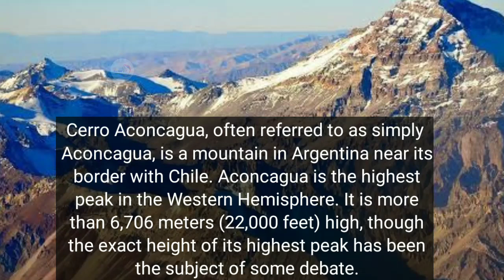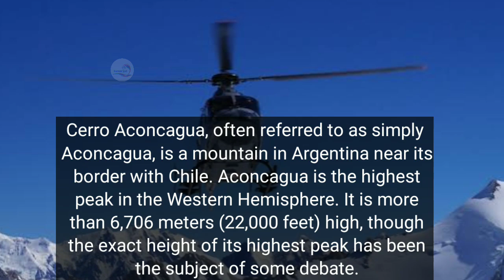Argentina ने मांगे प्रचंड हेलीकॉप्टरर्स Prachand combat helicopter multi utility helicopter